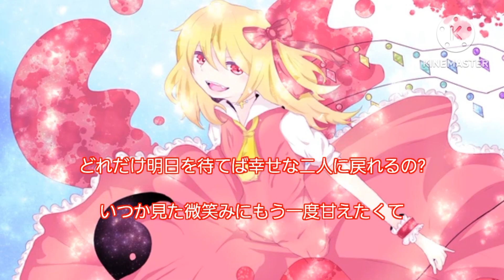#84【東方vocal】It looks like scarlet devil 歌詞付き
歌詞ミス等ありましたらコメントにて教えて下さると嬉しいです。リクエストは受け付けていません。

サークル⤵︎
はちみつれもん

原曲⤵︎ ︎
U.N.オーエンは彼女なのか？